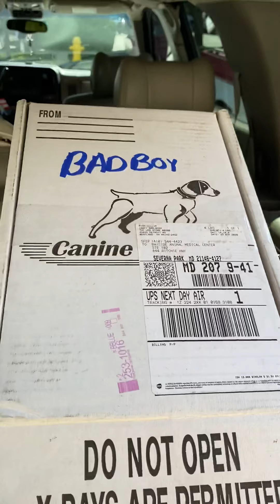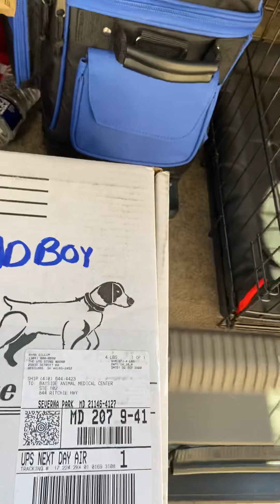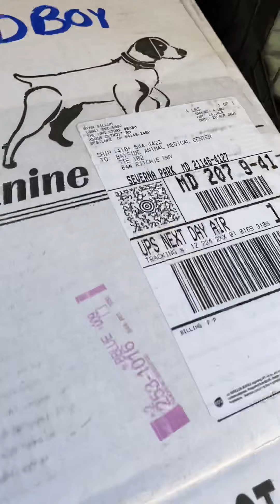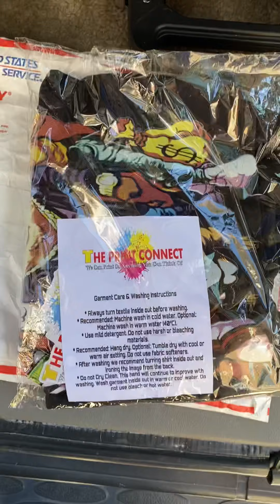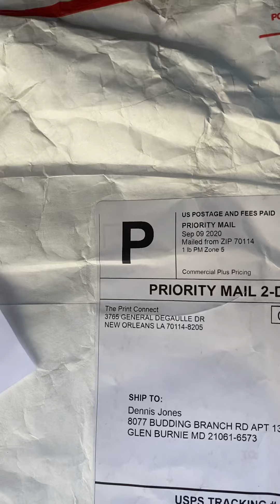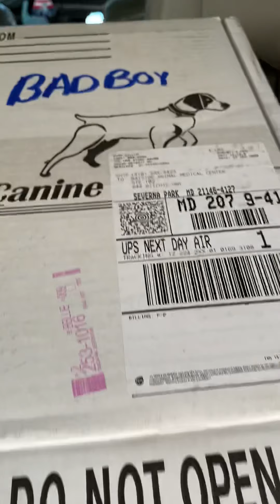Introducing my Faith to the world. Micro exotic American Bully female.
Me and Michael getting Faith out the car after her trip to the vet to be inseminated, so hopefully we have some UGK Badboy pups in 60 days.
Shout to Darveal Laurie (Gator) from the Exotic Connection and from the newly Print Connect.
Also a shout out to Ryan Gilliam from UGK for the sperm from one of the best Designer Bully’s in n the word
Check these guys out for their A-1 business. Also Rick and Liz from CMB kennels for letting us buy Faith.
Awesome day and I’ll get better with the videos
Just getting the channel going and all I got is a iPhone.
Also. None of this is possible without Christ in our lives. Love over Hate!!! Walk in the Light. Praise God!